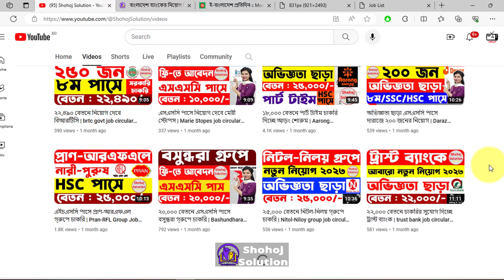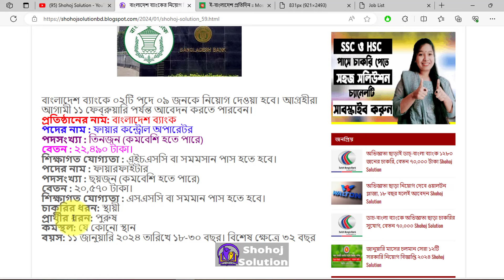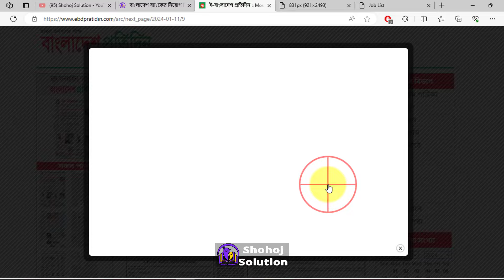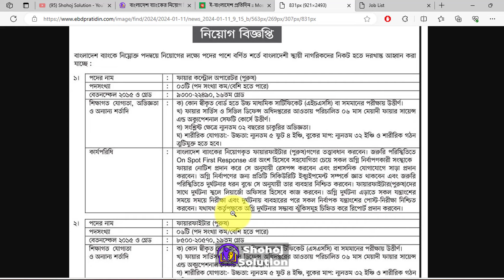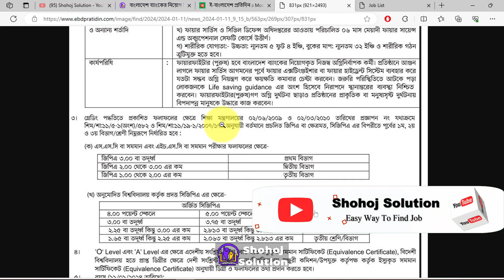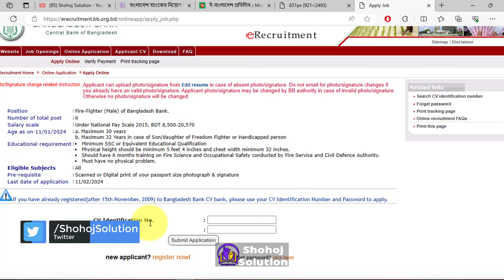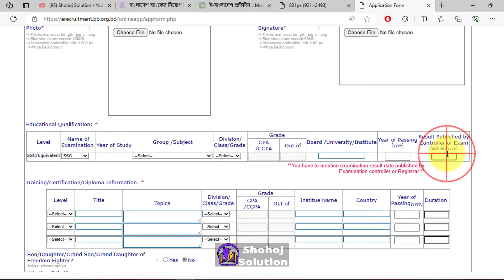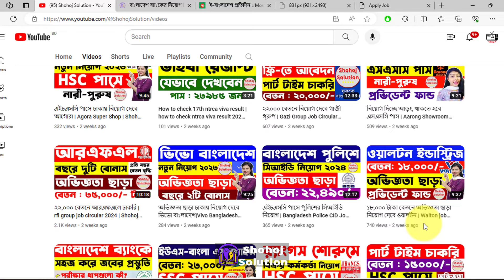এসএসসি পাসে বাংলাদেশ ব্যাংকে নিয়োগ | bangladesh bank job circular 2024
Bangladesh Bank announce a new job circular for 2024. 9 people will be appointed for 02 posts in Bangladesh Bank. Interested candidates can apply till February 11.